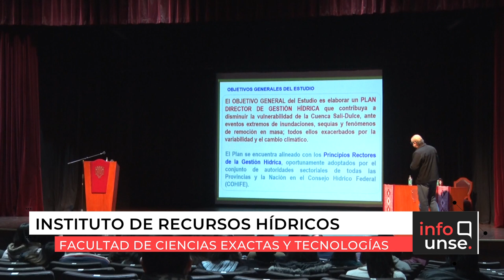INFO UNSE 24-05-2019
Compartimos el INFO UNSE de este viernes 24 de mayo:

* Deportistas UNSE participaron de los Juegos Universitarios Regionales NOA 2019.
* Charla sobre Sistemas Hidrológicos Regionales en la Cuenca Salí-Dulce.
* Oferta de becas para ingresantes 2019.
* Cabildo Abierto por la Ciencia Argentina.